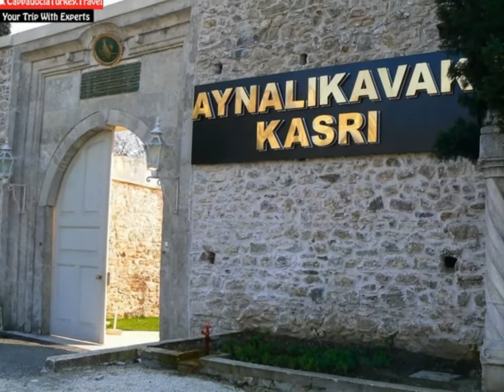Aynalikavak Pavilion Historical Places in Istanbul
Historical Places in Istanbul
Aynalikavak Pavilion